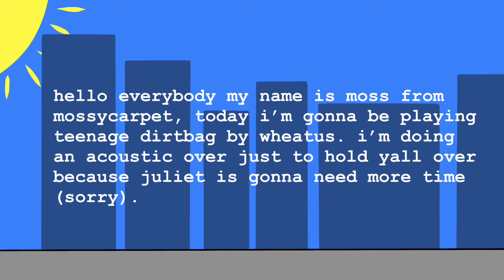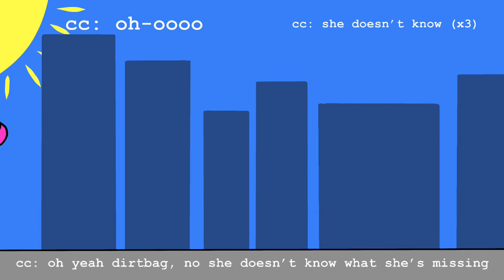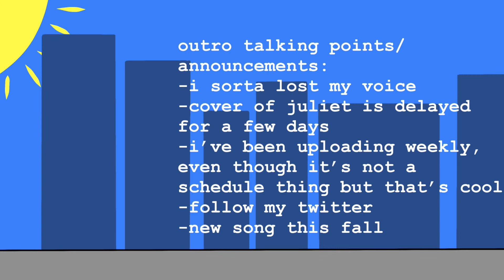teenage dirtbag - wheatus (cover)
it’s an acoustic cover to hold everyone over until juliet comes out… i hope you still like it!! this cover is heavily inspired by chloe moriondo & cavetown’s cover of teenage dirtbag while still retaining a few elements from the original, and also adding a few things.

equipment used:
microphone: audio technica AT2020 USB
acoustic electric guitar: fender steel string
acoustic electric concert ukulele: mitchell
viola: david french music (55.9cm or 15")
electric guitar: ashthorpe electric guitar
midi keyboard: yamaha psr-e373
kazoo: fei huang (sold by OBITECH on amazon)
vocal chords: my throat (not for sale right now)

about mossycarpet:
mossycarpet is a music project started by moss which mainly covers and makes music that fall under the categories of indie/alternative, folk, but will occasionally explore other genres moss started doing music at age 8 when she started taking lessons for the viola. ever since then moss has been trying to make, perform, and produce music, making several small personal music projects along the way, but mossycarpet is their public music debut, and she intends on doing music for many many years to come.